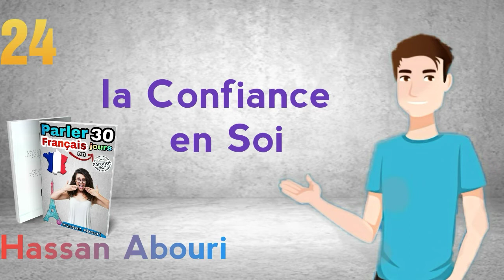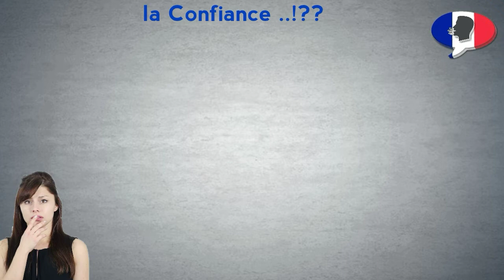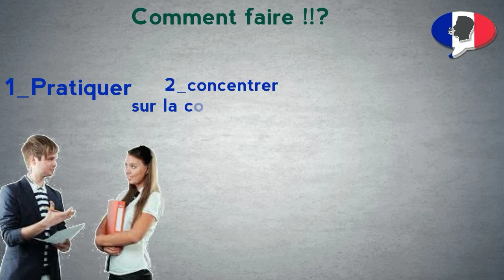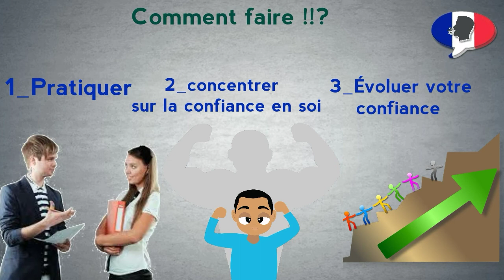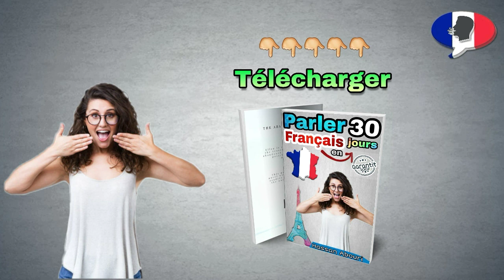Parler Français couramment la Confiance en Soi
l'importance de la confiance en soi et comment devlopper votre confiance pour bien parler français
✔c'est ce que vous allez comprendre dans cette vidéo